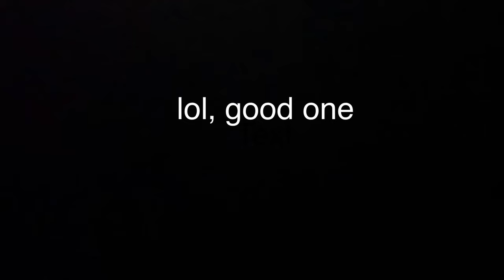(B)Lase it - Potting a Sotac Perst 4 laser tutorial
Lot of ums lots of rathers, and 30 minutes of shaky hands because I had 4 shots of espresso on an empty stomach and feel like I’m on speed. I’m no professional so don’t @ me.

Here’s a tutorial of potting a sotac perst 4 laser to make it more robust.
Message or comment with questions!